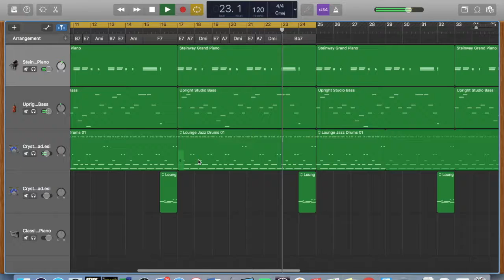Jordu Jam Track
Jam track to practice your solo for jazz band.